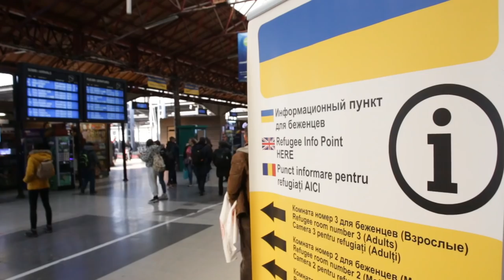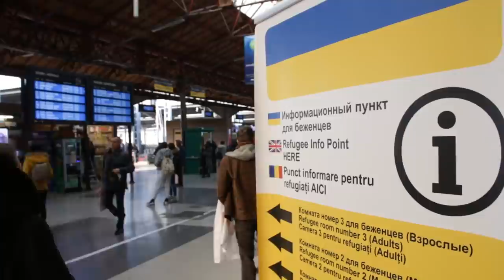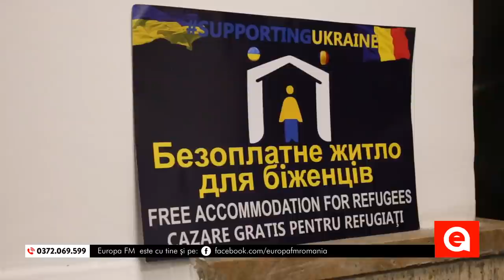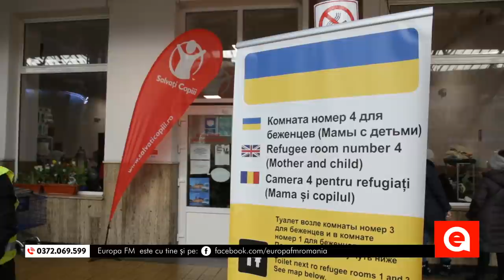Ediție Specială România în Direct din Gara de Nord: Alături de refugiații din Ucraina